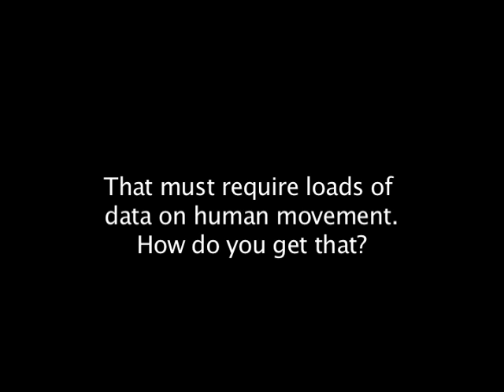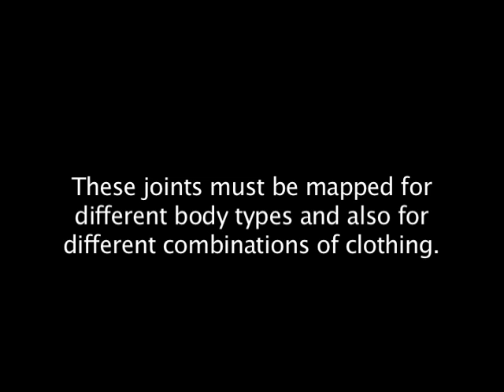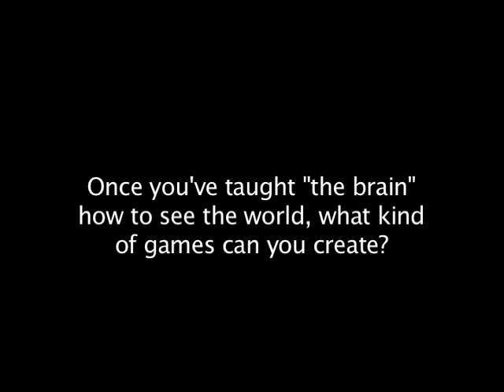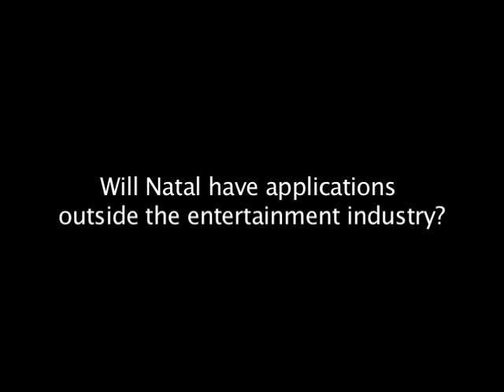Controller-free gaming for XBox 360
Project Natal gives XBox 360 players the ability to manipulate on-screen characters via natural body movements.  In this interview for Scientific American, Microsoft reveals the science behind controller-free gaming.